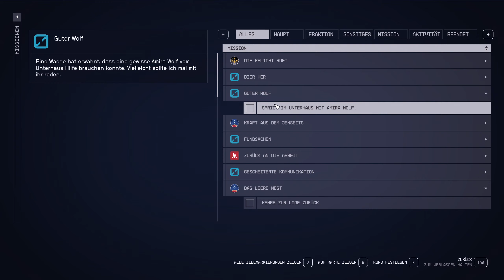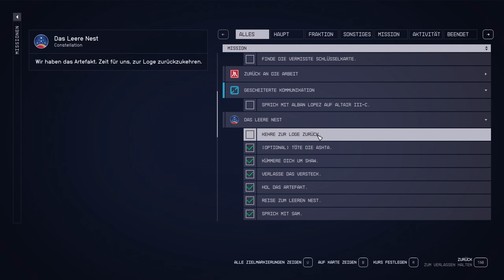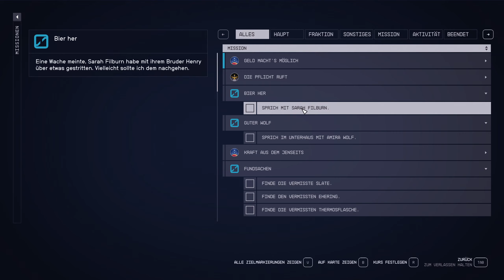Let's Play Starfield #16: Ein weiteres Artefakt | Starfield Gameplay Deutsch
Let's Play Starfield Deutsch: Ob PC Gameplay oder Starfield Xbox Series X, das neue Space-RPG von Bethesda zieht mich unabhängig von der Plattform in seinen Bann.
Für meinen ersten Durchlauf starte ich als Kopfgeldjäger.
Viel Spaß mit meinem Lets Play!